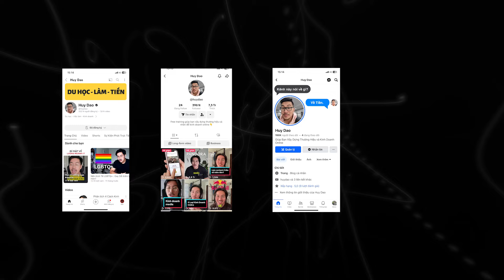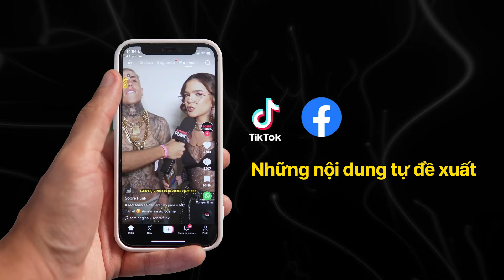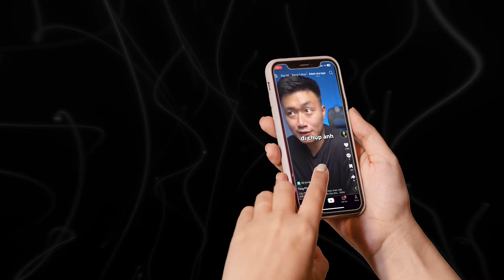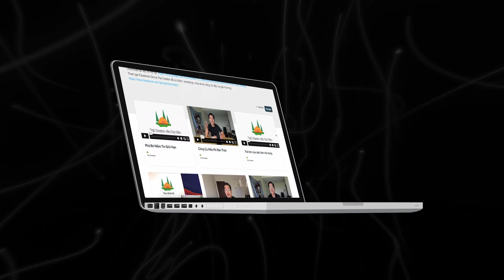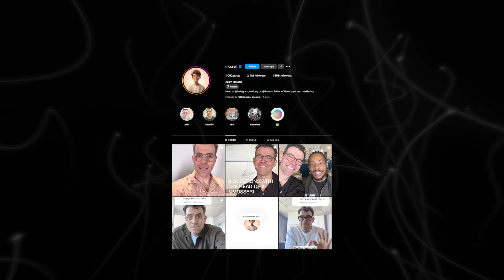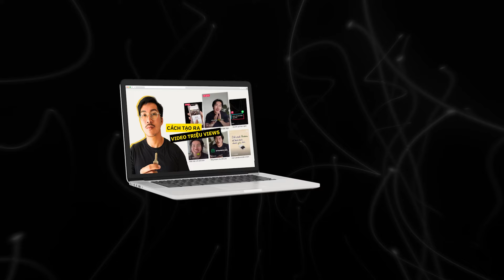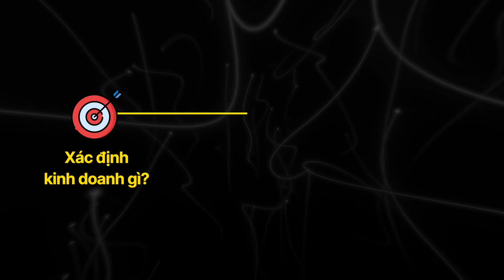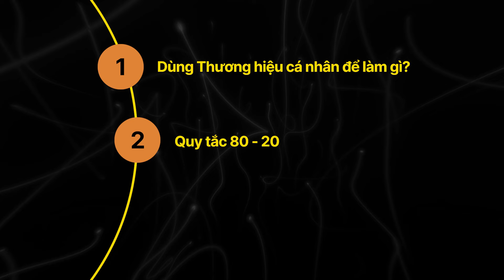Nếu Bắt Đầu Lại, Đây Sẽ Là Cách Mình Làm Thương Hiệu Cá Nhân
📩 Muốn nhận thêm kiến thức mới hằng tuần? Đăng ký tại

🔥 Muốn học cách xây dựng Thương Hiệu cá nhân để Kinh doanh (Thử không rủi ro)